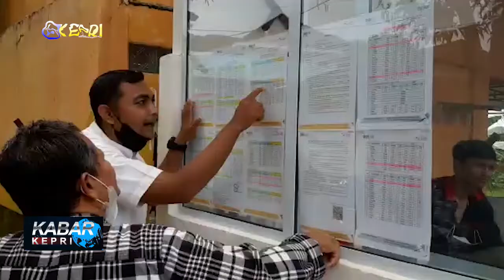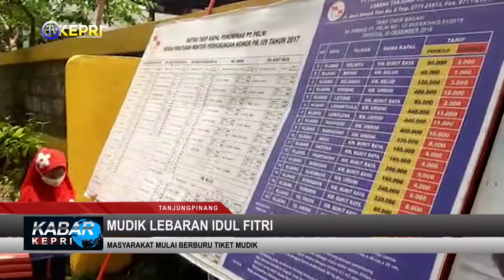MASYARAKAT MULAI BERBURU TIKET MUDIK LEBARAN IDUL FITRI - TV KEPRI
KABAR KEPRI / Selasa, 19 APRIL 2022

REDAKSI NEWS
KASUB  : EPENDI
EDITOR  : FEBI, RIAN, BARY
QC   : DWI
NEWSREADER : SISCA
REPORTER  : TIM TV KEPRI